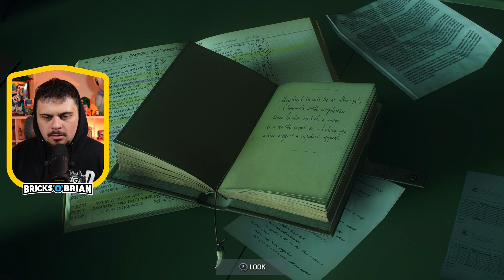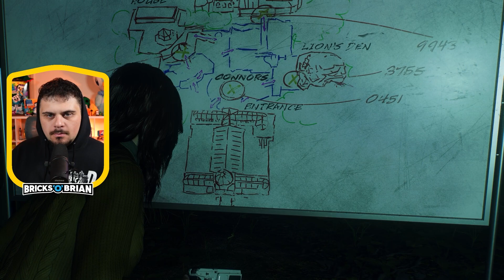Is Spider-Man Officially Evil?! 🙎‍♂️ - Episode 8 of Spider-Man 2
Bricks 'O' Brian plays Spider-Man 2 on the PlayStation 5!

Swing, glide, and defeat criminals in the streets of New York City as Peter Parker or Miles Morales. A mysterious symbiote as taken over someone, alongside many new and returning villains like Venom, Kraven the Hunter, Task Master, Black Cat, and beyond. Join along as Brian Saviano plays through the game's story and select side missions in Performance Mode!

NOTE: This game is rated T for Teen and contains realistic-looking weapons and slightly vulgar language.

Thanks to Beweldadon, Natalina Sirotin, Big D Performance, LyndsiF54, and AntMcCloud
Send mail to me:
Brian Saviano